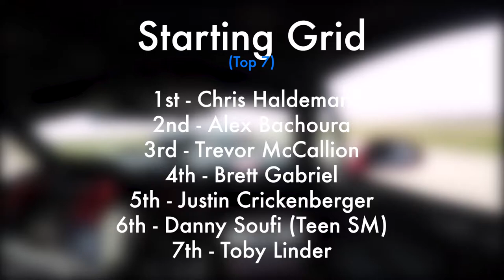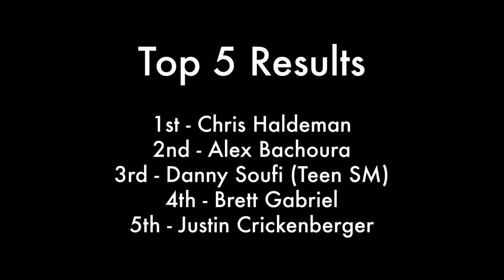NASA Spec Miata - MSR Cresson Race 3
NASA Texas March Madness Weekend at MSR Cresson. Spec Miata Race 3 on Sunday March 11, 2018